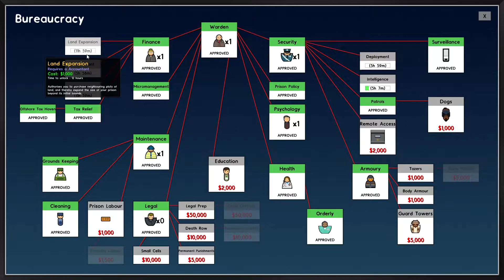Prison Architect Oynanış | Her Mahkuma Temiz Kıyafet! [#5] [Türkçe]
Merhaba arkadaşlar.